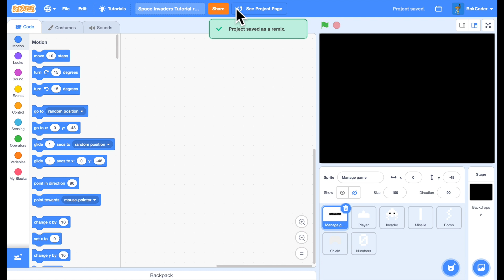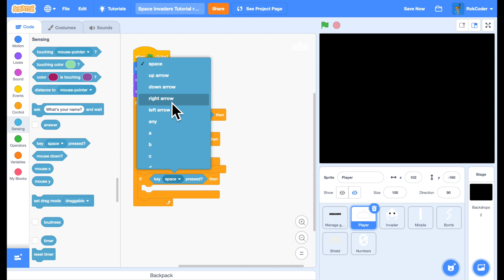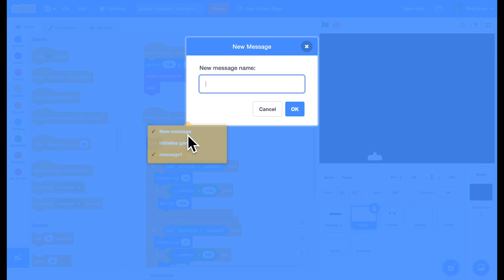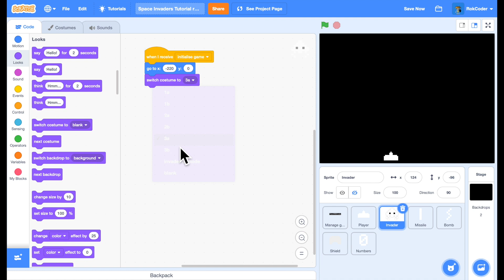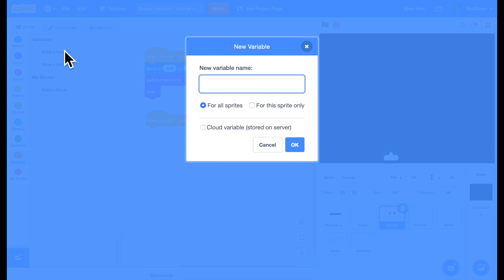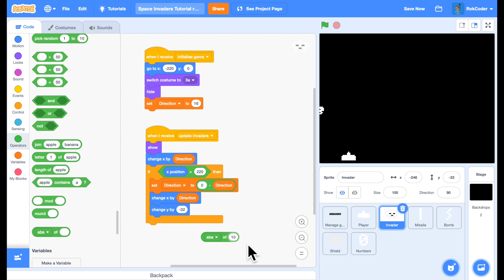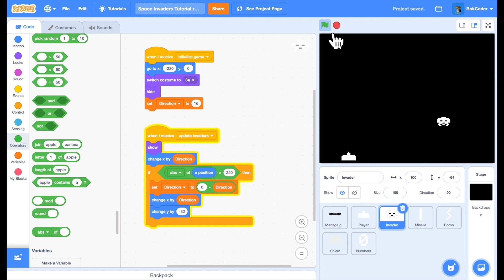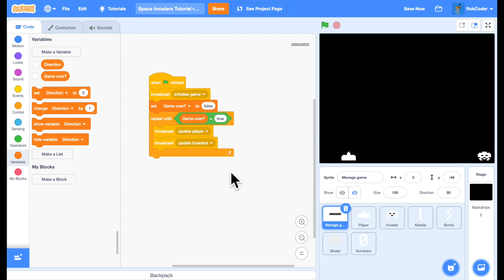Space Invaders Part 1 - A RokCoder Scratch Tutorial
This is the first installment of a multi-part tutorial that takes you through the creation of a classic Space Invaders game using the Scratch MIT programming language

Each video is a bite-sized tutorial (approximately ten minutes in length) that contains its own specific end goals. The final result is a high quality Scratch arcade game.

Please remix the following project for the costumes and sound effects used by this tutorial

It would be great to get feedback about these tutorials in the comments. How well did they work? Were there any parts you particularly liked or didn't like? What tutorials you would like to see in the future?